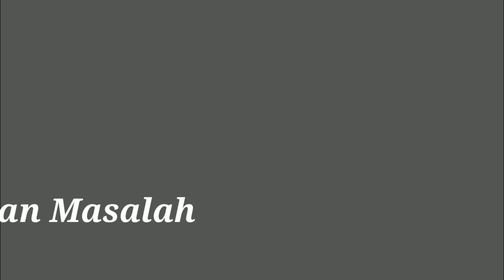Proposal penelitian Kelompok 1 Farmakoekonomi - Analisis efektivitas biaya